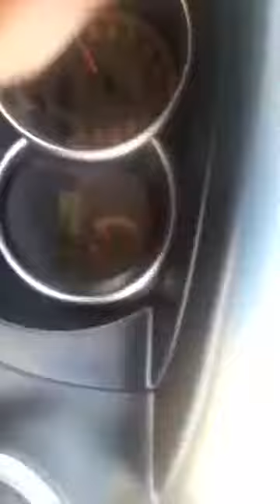Loudhailing in Mzamohle Township